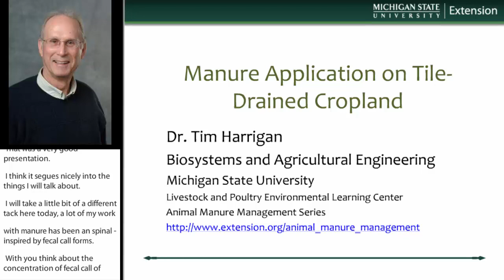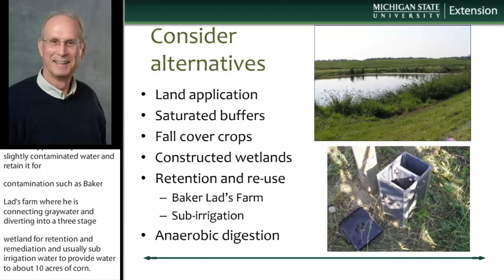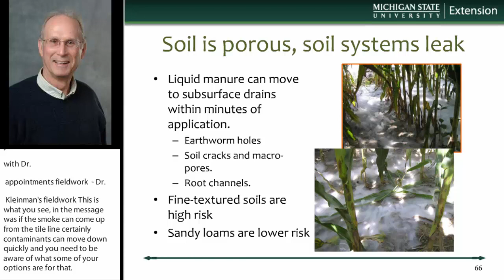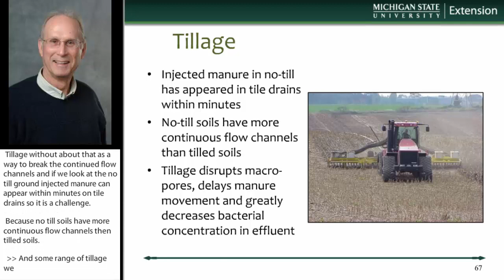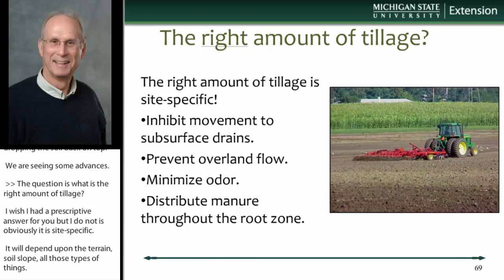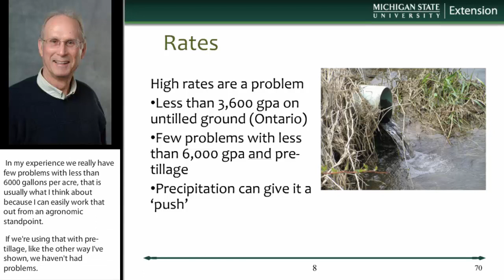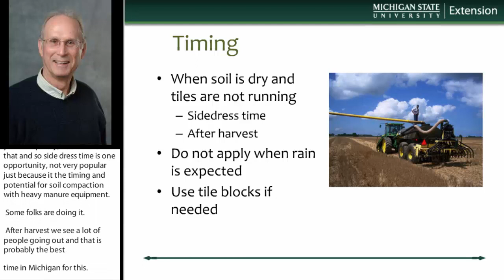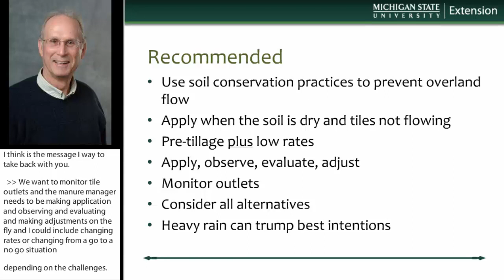Manure Application on Tile-Drained Cropland